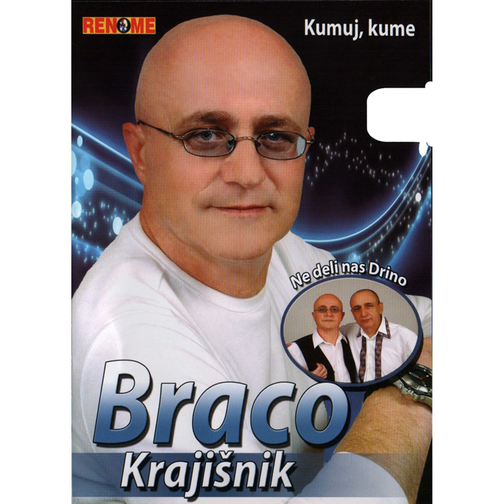Bjezi' Tico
Bjezi' Tico · Braco Krajisnik

Kumuj, Kume

Composer: L. Pajcin
Lyricist: Boko